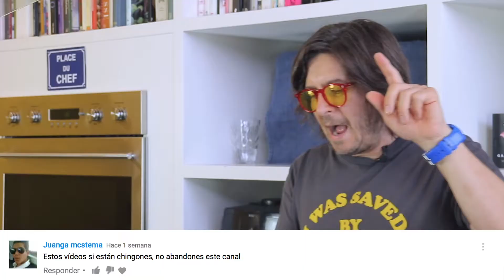Salsa de 4 Chiles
¡Tropa! Esta semana preparamos una sabrosa Salsa de 4 chiles para acompañar cualquier platillo, no olviden compartir y darle like.

¡Saludos!